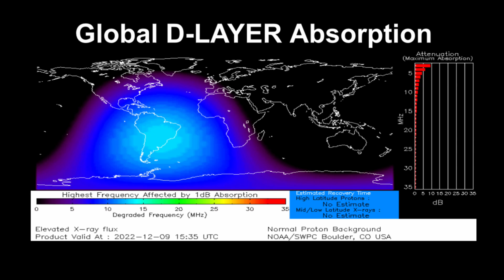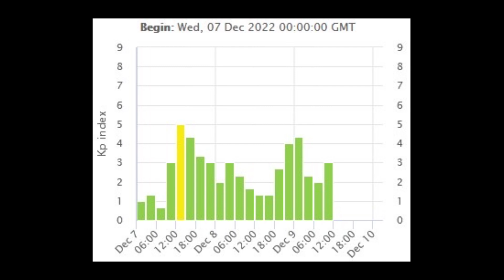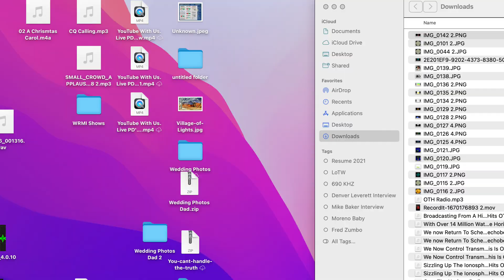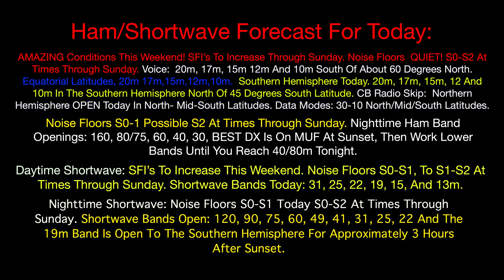Space Weather Solar Forecast For HF Bands 12/09-12/11/22 Possibly The BEST WEEKEND For Radio In 2022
Solar Data courtesy of Solarham.net & The Space Weather Live app. It’s a FREE app for your Android & IOS Device.

Good DX!

Larry
de K7HN